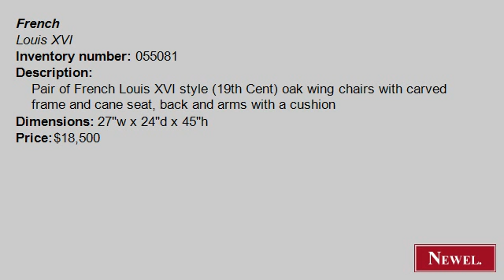Antique Pair of French Louis XVI style (19th Cent) oak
- Newel.com: Antique Pair of French Louis XVI style (19th Cent) oak wing chairs with carved frame and cane seat, back and arms with a cushion (French, Louis XVI, seating, chair/arm chair-pair, walnut) (Newel Art and Antiques, New York City)